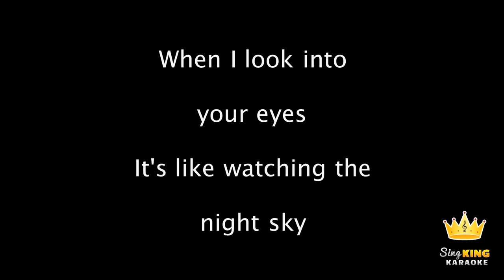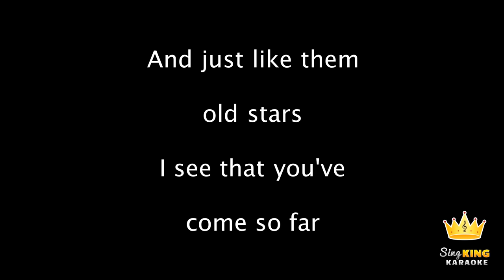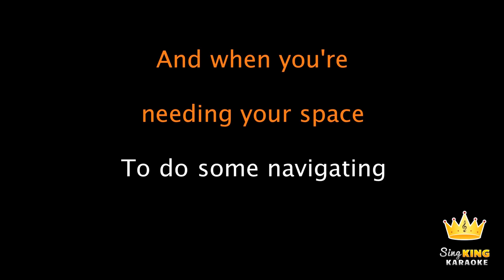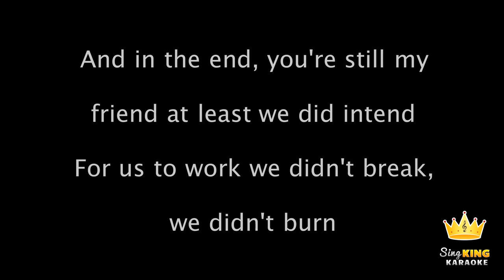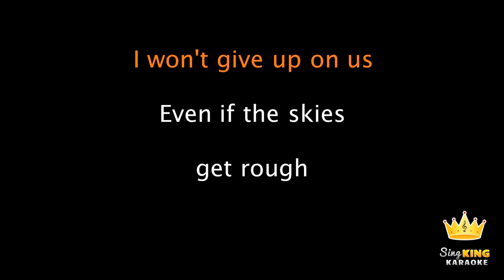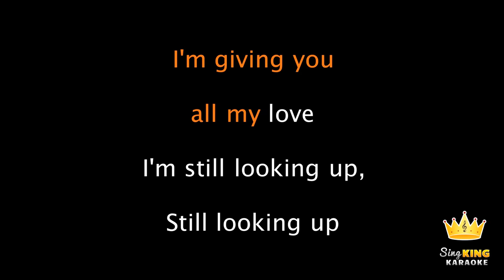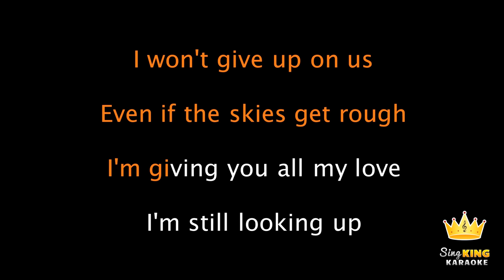Jason Mraz - I Won't Give Up (Karaoke Version)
Jason Mraz - I Won't Give Up Lyrics

0:00 Jason Mraz - I Won't Give Up Karaoke
0:30 When I look into your eyes, It's like watching the night sky
0:41 Or a beautiful sunrise. Well, there's so much they hold
0:52 And just like them old stars, I see that you've come so far
1:03 To be right where you are. How old is your soul?
1:14 Well, I won't give up on us, Even if the skies get rough
1:25 I'm giving you all my love, I'm still looking up
1:34 And when you're needing your space to do some navigating
1:45 I'll be here patiently waiting to see what you find
1:56 'Cause even the stars, they burn. Some even fall to the earth
2:06 We've got a lot to learn, God knows we're worth it. No, I won't give up
2:24 I don't wanna be someone who walks away so easily. I'm here to stay and make the difference that I can make
2:34 Our differences, they do a lot to teach us how to use the tools and gifts we got yeah, we got a lot at stake
2:42 And in the end, you're still my friend, at least we did intend. For us to work, we didn't break, we didn't burn
2:51 We had to learn, how to bend without the world caving in. I had to learn what I got, and what I'm not, and who I am
3:05 I won't give up on us, even if the skies get rough
3:16 I'm giving you all my love. I'm still looking up, I'm still looking up
3:26 Well, I won't give up on us, God knows I'm tough enough.
3:36 We got a lot to learn, God knows we're worth it
3:47 I won't give up on us even if the skies get rough. I'm giving you all my love, I'm still looking up
4:07 Up Next